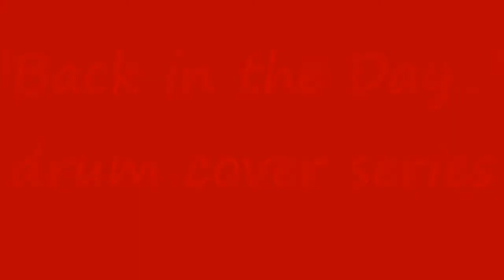Jimmy Eat World Drum Cover- The Middle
Requested by: Jeeves1729

Check back every Monday and Friday for a new video!

Me playing "The Middle" by Jimmy Eat World off the album Bleed American.

Next video: "Ocean Avenue" by Yellowcard

Nice comments please!